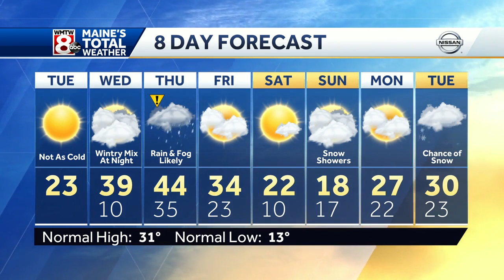Cold again but sunny today; a brief warm-up ahead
How's the weather looking for your Tuesday? Get your latest Maine's Total Weather video forecast from Meteorologist Jacqueline Thomas.